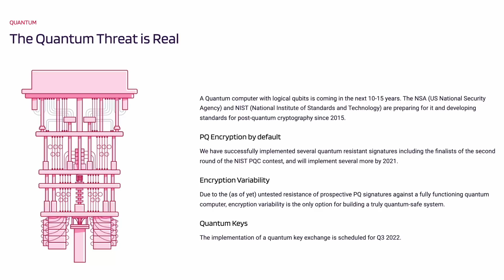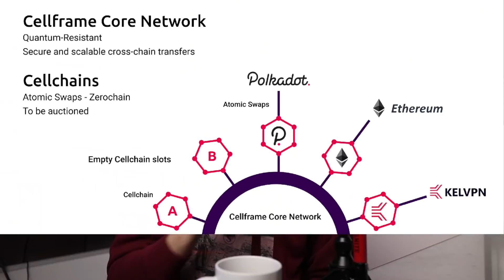CellFrame: What you need to know quantum cryptography and the services-based blockchain model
In this video, Hashoshi breaks down the major technical components of CellFrame, a project tackling the quantum threat with quantum cryptography integrated into its core protocol. CellFrame's two-tier sharding network structure enables largely heterogeneous blockchains to interact with one another through a core network layer, with each "cell" serving a unique purpose and delivering a unique service to the network.

Cardano ADA Holders! Please consider delegating to the official Hashoshi Stake Pool!
Ticker: H4SH
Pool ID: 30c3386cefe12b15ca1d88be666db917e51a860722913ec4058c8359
Daedalus-compatible ID: pool1xrpnsm80uy43tjsa3zlxvmdezlj34ps8y2gna3q93jp4jvzvph9

I am @hashoshi4, beware of scammers!

⏰ // Timestamps // ⏰
0:00 CellFrame intro
0:24 Transparency
0:49 Quantum Computing
1:42 A services-based network
3:52 Not a zero sum game
4:30 How CellFrame works
4:56 2-Tier Sharding Core Network
6:33 Built in Pure C for performance
7:12 The Threat of Quantum Computing Explained
8:42 CellFrame’s approach to quantum safety
9:45 CellFrame SDK
10:40 Rewards in CellFrame
11:47 Watch more crypto content next!

It is not intended as investment advice, tax advice nor legal advice, nor does it represent any entity's opinion but my own.  Seek a duly licensed professional for investment advice. No guarantees are being made, nor promises rendered of financial gain or other benefit in this highly speculative market.